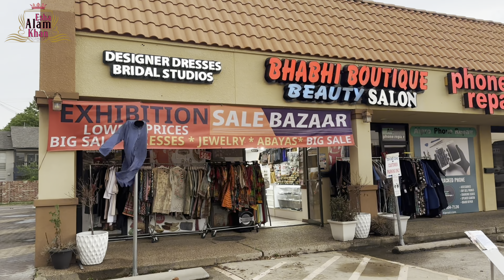রামজানের মেলায় কেনাকাটা ও ইফতার পার্টি Vlog॥পরিবার-বন্ধুর সাথে কেনাকাটা,ইফতার